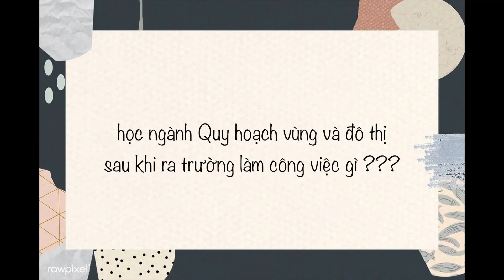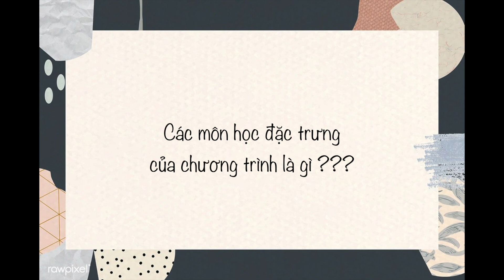ngành Quy hoạch vùng và đô thị ra trường làm công việc gì ???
Bạn có bao giờ từng hỏi ??? ❓❓❓
❤ Học ngành Quy hoạch vùng và đô thị ra trường làm công việc gì ?
❤ Học ngành Quy hoạch vùng và đô thị có cần đầu vào vẽ năng khiếu không ?
❤ Học ngành Quy hoạch vùng và đô thị có các môn học gì ?
Các thắc mắc này sẽ được giải đáp do chính các bạn sinh viên của Quy hoạch TDTU - IURP

Ngành quy hoạch vùng và đô thị (Bachelor of Urban and Regional Planning)
Số 19 Nguyễn Hữu Thọ, Phường Tân Phong, Quận 7, TP. Hồ Chí Minh, Việt Nam.
    Ngành đào tạo (Major in)    : Quy hoạch vùng và đô thị (QHV&ĐT)
    Văn bằng (Degree)               : Kỹ sư
    Hình thức (Mode of study) : Chính quy
    Mã trường                             : DTT
    Mã ngành                              : 7580105
    Đặc trưng ngành                  : Tích hợp - Hiệu quả
    Slogan                                   : Quy hoạch cho cuộc sống - Quy hoạch bằng đam mê